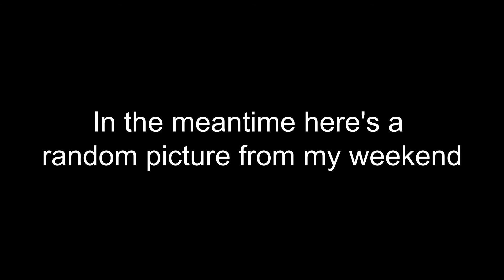Musing with Menchaca Ep 26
Hello YouTube!
My name is Luis Menchaca and welcome to my podcast!  This is a show where I bring 3 of my friends to the table to talk about random topics of discussion for your amusement.  Each person at the table will have their turn to bring up a topic of discussion.  I want to let you know that I will be bringing on more guests over time and I hope you will be seeing the same faces on a rotation.  That said I hope that you have fun listening and hanging out with me and my friends.

Luis wants to know what everyone's favorite family vacation is.  Juan Jr. wants to talk, sex, race, religion, and politics.  Juan V. wants to know what a pansexual is.  Isai wants everyone to recount their gambling stories

Starring:
The Host - Luis Menchaca
The Soldier of Fortune - Juan Menchaca Jr.
The Baby Face - Isai Toledo
The Grow Fingers - Juan Vargas

featuring (off camera) - Annabell Toledo

All said I hope you guys have a good laugh and hope to see you guys again for the next show so we can hang out again.

To interact with the show you can leave a comment below with any reactions to what we said or if you want to suggest a topic you can  also comment below.  If 140 characters aren't enough, email me directly at and we can work your topics onto the show and of course I'll give you a shoutout (either username or real name) on the next podcast.

If you want to play alongside me, against me, or even watch me play,  I am on PSN, Nintendo Network, XBL, and Twitch as Chacalaca88

[Today's Episode was recorded on 08.29.15]